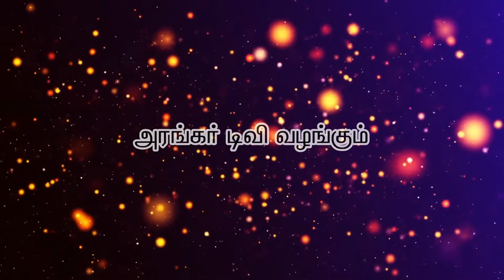அன்பர்களின் அனுபவங்கள் - திரு.ஐங்கரன், சென்னை